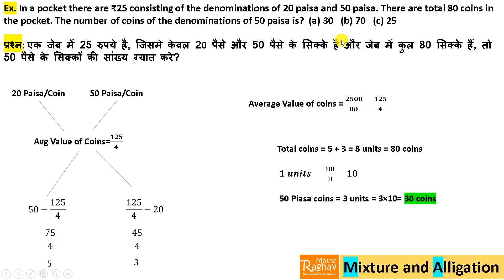In a pocket there are ₹25 consisting of the denominations of 20 paisa and 50 paisa. There are total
In a pocket there are ₹25 consisting of the denominations of 20 paisa and 50 paisa. There are total 80 coins in the pocket. The number of coins of the denominations of 50 paisa is?  (a) 30   (b) 70   (c) 25

 जेब में 25 रुपये है, जिसमे केवल 20 पैसे और 50 पैसे के सिक्के है और जेब में कुल 80 सिक्के हैं, तो 50 पैसे के सिक्कों की सांख्य ग्यात करे?

Alligation and Mixture Aptitude Tricks, Alligation and Mixture SSC CGL Mains, Alligation and Mixture problems, coins problem in mixture and alligation, Coins problem in Ratio and Proportion.

I have solved this "Mixture and alligation" question with tricky and easy concept every one can understand this how you can save your time during competitive exams.